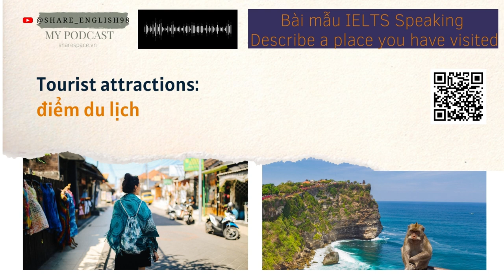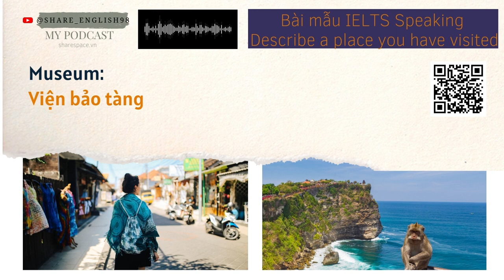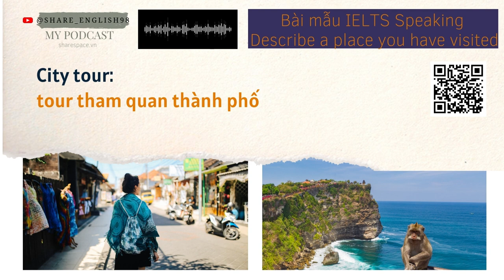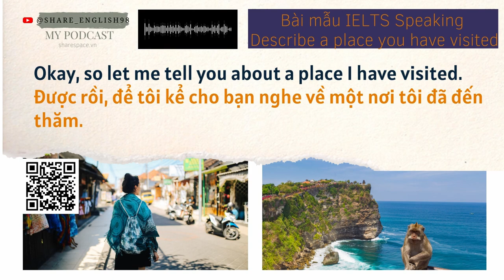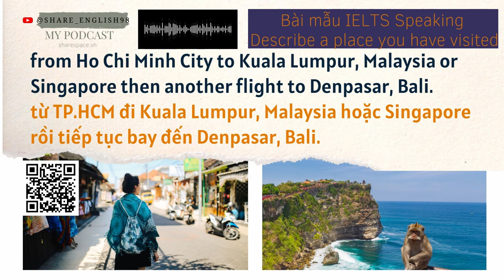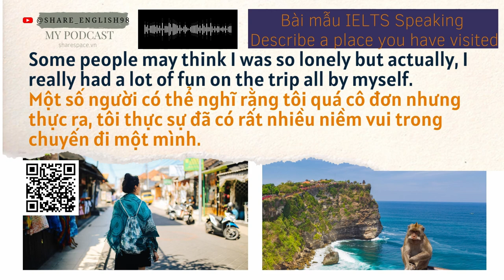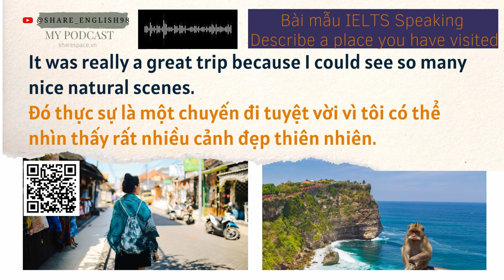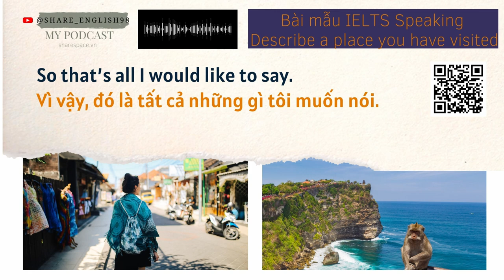Describe a place you have visited (Mô tả một nơi bạn đã đến thăm) - Bài mẫu IELTS Speaking band 5.0+